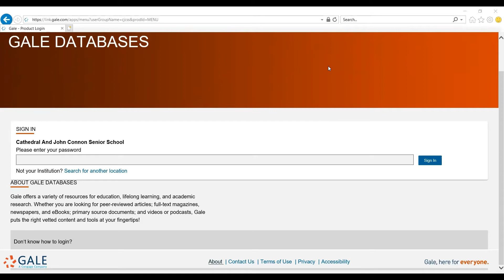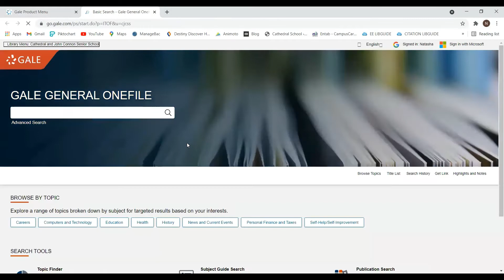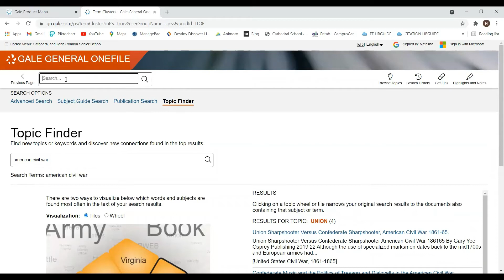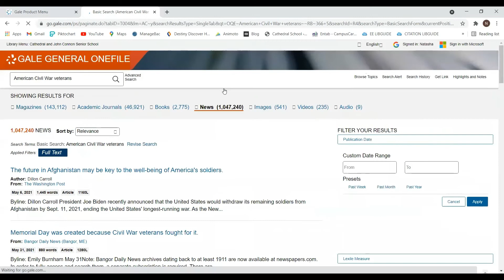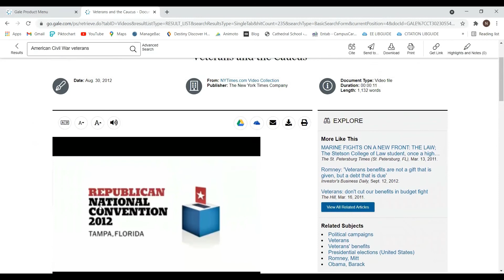CAJCS Gale General OneFile Database Tutorial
The Gale General OneFile Database can be used for general research offering access to general interest magazines and key serials in a single resource.